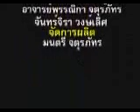ร่ำรวยและมีความสุข โดย ดร. สนอง 7/13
ทำงานอย่างไร ให้ร่ำรวยและมีความสุข